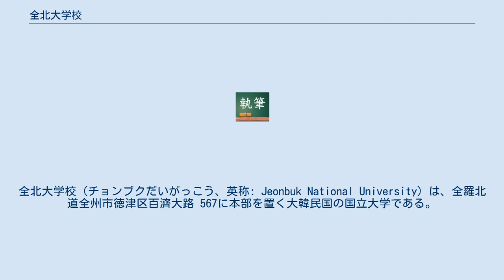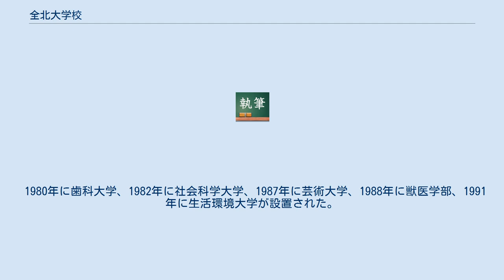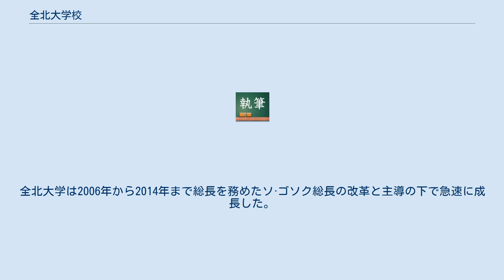全北大学校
全北大学校（チョンブクだいがっこう、英称: Jeonbuk National University）は、全羅北道全州市徳津区百濟大路 567に本部を置く大韓民国の国立大学である。
1947年に設置された。
大学の略称はJBNU。
 全羅北道の地域拠点国立大学である全北大学は、2021年QS世界大学ランキングで世界591~600位 · アジア110位 · 韓国23位を、THE世界大学ランキングで世界1001+位を、世界大学学術ランキングで世界501-600位にランクされた。
2019年基準の学部生は18,144名、大学院生は3,613名、教職員は3,208名である。
 韓国政府が実施する大学基本力量診断評価では2020年最優秀等級である「自律改善大学」を受けた。
 標語は自由、正義、創造であり、象徴はヒョウである。
 全北大学校は1947年10月に開校した道立裡里農科大学が始まり。
1951年、全羅北道知事金嘉全の方針で、裡里農科大学は全州明倫大学、群山大学と統合し、1952年6月、全北大学校として開校する。
初代総長には金斗憲が就任した。
 1955年、中央図書館を竣工する。
1970年に医科大学、1971年に師範大学が設置され、1973年には今の機械工学部、新素材工学部金属システム工学専攻、資源·エネルギー工学科、農学系列が、1979年に機械設計工学部、機械システム工学部、新素材工学部金属システム工学専攻（再指定）を政府で特性化学科に指定し、関連学科が飛躍的に発展した。
 1980年に歯科大学、1982年に社会科学大学、1987年に芸術大学、1988年に獣医学部、1991年に生活環境大学が設置された。
 1994年には国策工大事業に自動車分野の機械工学科、精密機械工学科、機械設計工学科、電子工学科、電気工学科、金属工学科、材料工学科が特性化学科に選定され、財政支援と教授陣の拡充によって発展した。
 1996年には農業生命科学大学が農林系特性化大学に選定された。
2001年、全北大学校発展後援会が設立される。
2003年、翻訳及び通訳サービスセンター（TIPS）が設置される。
 2008年3月、益山大学が統合される。
全北大学は2006年から2014年まで総長を務めたソ·ゴソク総長の改革と主導の下で急速に成長した。
 日本 中国